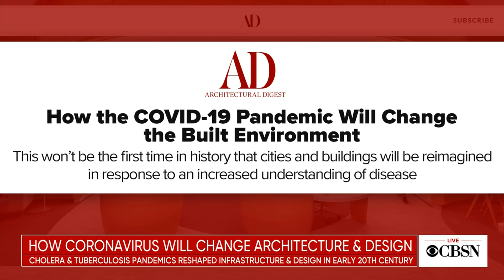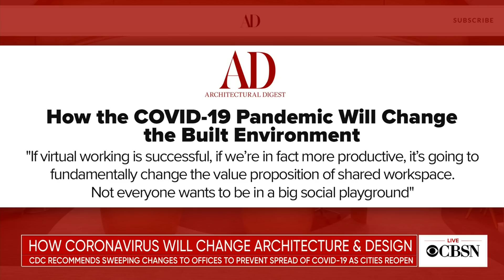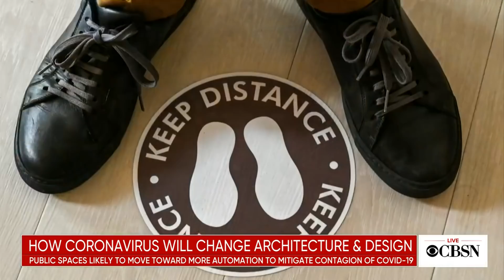How coronavirus will change architecture, design and everyday life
As cities reopen and social distancing becomes a necessary practice, designers are reevaluating the spaces where we live, work and gather. But it isn't the first time disease has transformed our built environments. Sam Cochran, a features director at Architectural Digest, joined CBSN to discuss what we've learned from the past, and what may be to come.